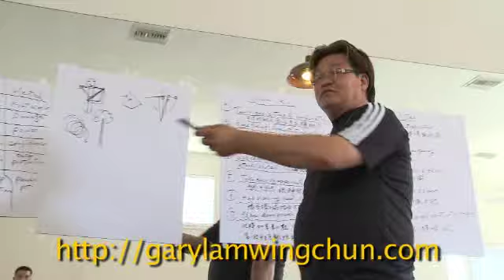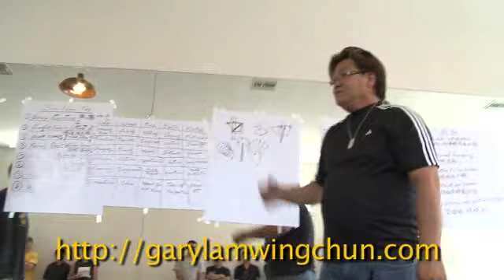Gary Lam - Straight Line and Fire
This video segment is included in the Digital Edition of Wing Chun Illustrated Magazine's Issue #3.

Wing Chun Illustrated (WCI) is the world's only magazine dedicated to Wing Chun. Published six times a year, each 60-page, full-colour issue features articles by and about the world's greatest exponents of the art. The magazine is available in various formats: Print (ships worldwide!), iOS, Kindle Fire, and Desktop.